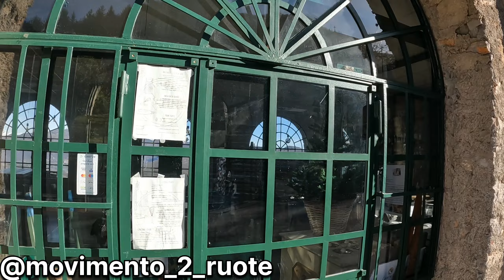cosa NON FARE con la Co2 !!!!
la variante che presentiamo... si prende sulla destra nella discesa della valle rossa. con un pezzo di cementato e alla fine ci si collega a metà salita del colle gallo! e l'altra è la stradina per andare al santuario di altino. da albino si può salire ma ci sono pendenze cosi toste che l'hanno soppranominato "Piccolo Gavia"!

il nostro gruppo ha lo scopo di far appassionare i giovani al ciclismo.
tramite Youtube cerchiamo di trasmettere la nostra passione, la nostra voglia, la nostra determinazione nello sport.
se vuoi c'è la possibilità di TESSERAMENTO.
se ti vuoi unire al nostro gruppo
seguici e scrivici su Instagram: